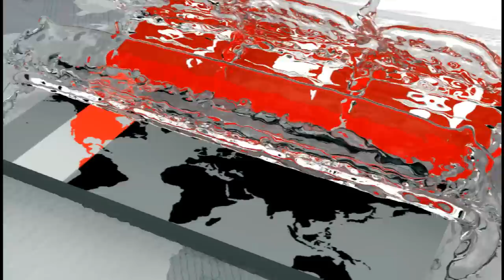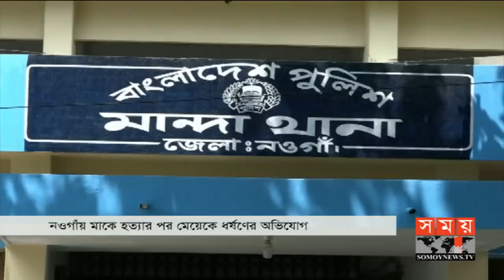Exclusive: মাকে মারার পর জোর করে মেয়ের শ্লীলতাহানি! | Naogaon News Update | Somoy TV